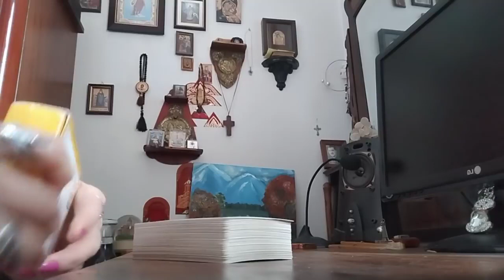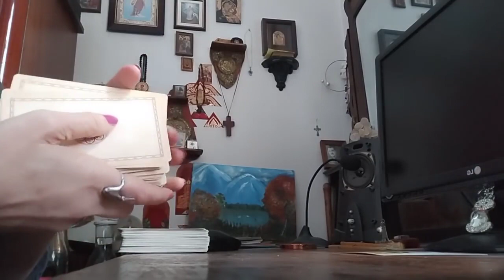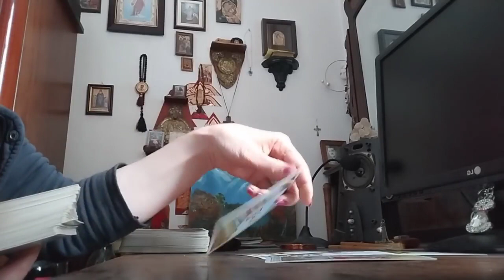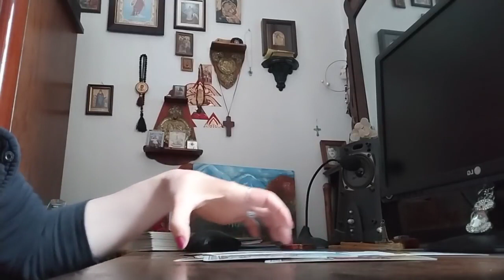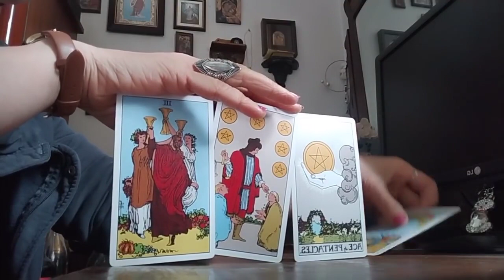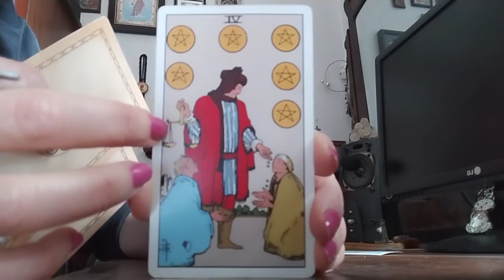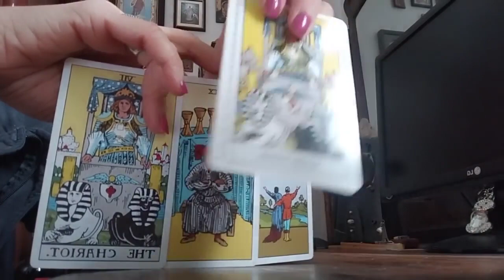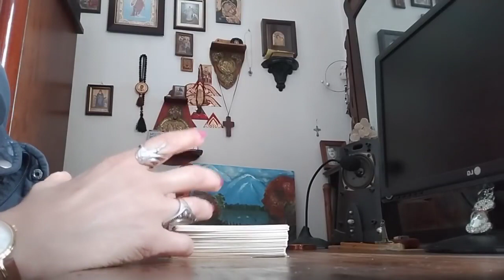რა ხდება თქვენს ზურგს უკან?/რა უნდა იცოდეთ და რა არ იცით?/3 ვარიანტი ✨🃏✨